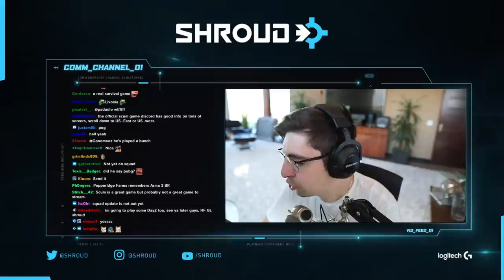CAN SHROUD SURVIVE DAYZ LIVONIA!!??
This is the official 2nd channel of Shroud, uploading all the things you may have missed, such as Q&A's, trailer reactions and gameplay highlights that didn't make it on the main channel.